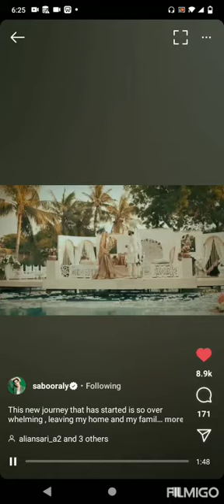beautiful video of saboorali aliansari rukhsati